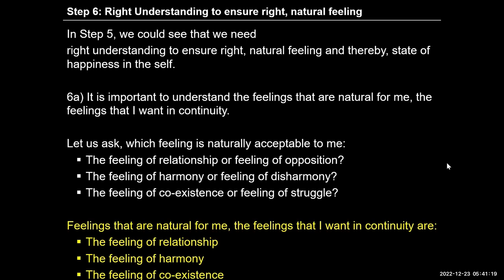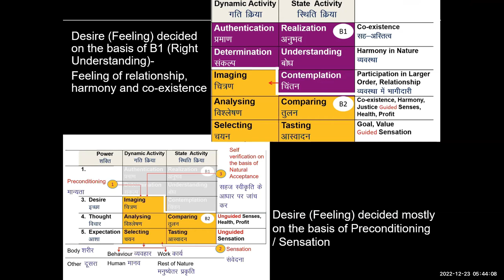FAQ Non fulfillment of expectations and Disharmony 2022 23 12 English SA